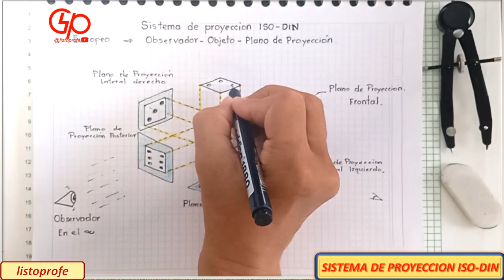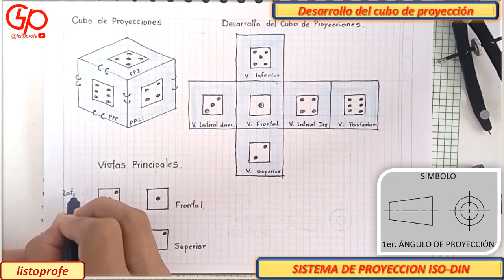SISTEMA DE PROYECCION ISO- DIN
Explicacion de como es la disposicion de las vistas en el sistema de proyeccion europeo ISO-DIN o ISO-E.